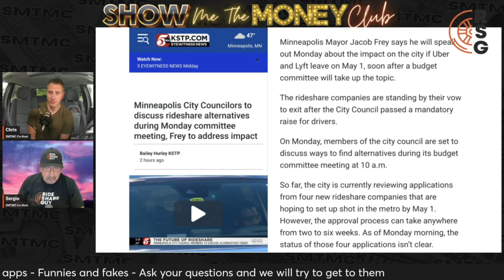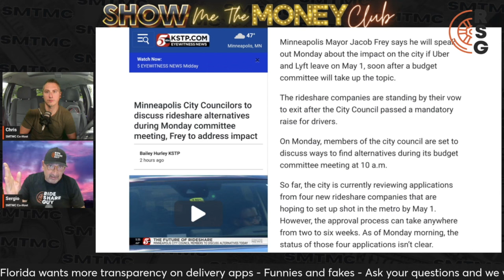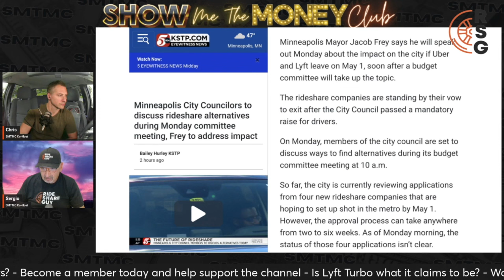Why EVERYONE Is Watching Minnesota With Uber And Lyft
In this video, Sergio and Chris talk about why everyone is watching what is going on in Minnesota with the driver pay and Uber/Lyft claiming to leave.

✔Follow Sergio And Chris:
👉Sergio
X @sergioaved
👉Chris
X @chrispza716
YT @ChrisPza716  / @ScammerJammer

Save money